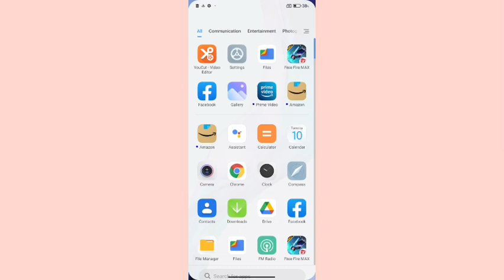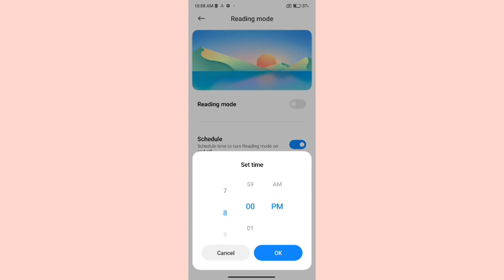xiaomi 11 lite enable disable reading mode,how to on off reading mode in xiaomi 11 lite